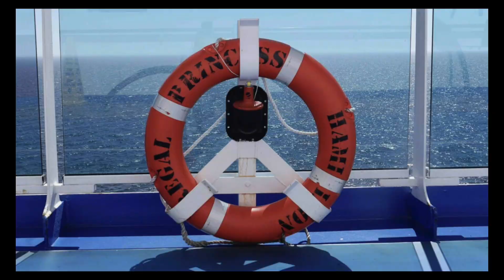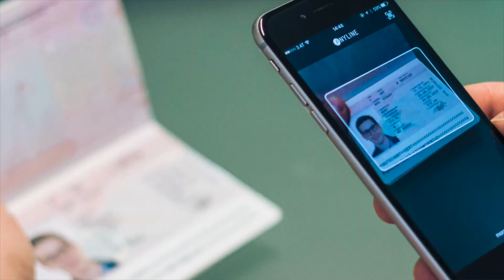Airline Travel Tips & Tricks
Flying to your next cruise ?? Maybe you are just looking for some tips & tricks to make your next flight easier  stress free.  Then today's video is for you!!!  Check it out!!

Mailing address -